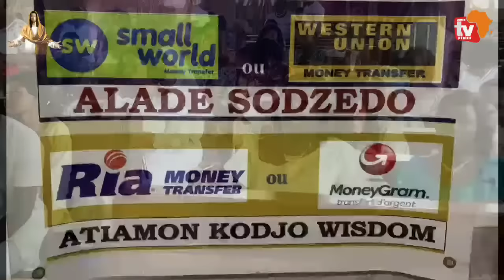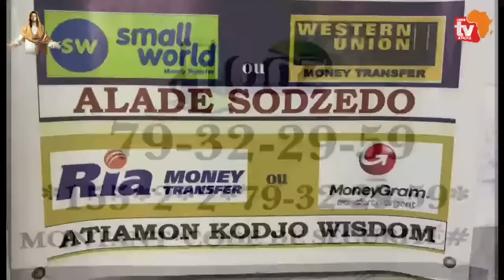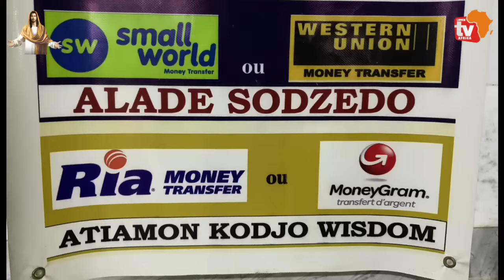LUMEN TV AFRICA- SOLENNITÉ DE LA RÉSURRECTION DU SEIGNEUR( PÂQUES)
PAROISSE NOTRE DAME DE LOURDES DE BE-ADIDOME
Dimanche 31 Mars 2024, dimanche de Pâques
Textes Liturgiques:
1ere Lecture: Actes 10, 34a.37-43
Psaume 117 (118), 1.2, 16-17, 22-23
2ème Lecture: Colossiens 3, 1-4.  Ou bien
2ème Lecture: 1 Colossiens 5, 6b-8
                     SÉQUENCE
À la Victime pascale,chrétiens, offrez le sacrifice de louange.
L'Agneau a racheté les brebis ;le Christ innocent a réconcilié
l'homme pécheur avec le Père.La mort et la vie s'affrontèrent
en un duel prodigieux.
Le Maître de la vie mourut ; vivant, il règne.« Dis-nous, Marie Madeleine,qu'as-tu vu en chemin ? » « J'ai vu le sépulcre du Christ vivant,j'ai vu la gloire du Ressuscité.
J'ai vu les anges ses témoins,le suaire et les vêtements.
Le Christ, mon espérance, est ressuscité !Il vous précédera en Galilée. »
Nous le savons : le Christ est vraiment ressuscité des morts.
Roi victorieux,prends-nous tous en pitié !Amen.

Évangile de Saint Jean 20, 1-9.   Ou bien
Évangile de Saint Jean 20, 1-9

LUMEN TV AFRICA-LA CHAÎNE QUI VOUS CONNECTE À DIEU